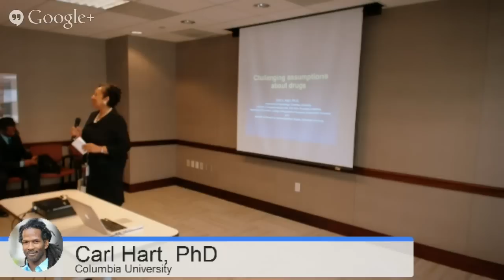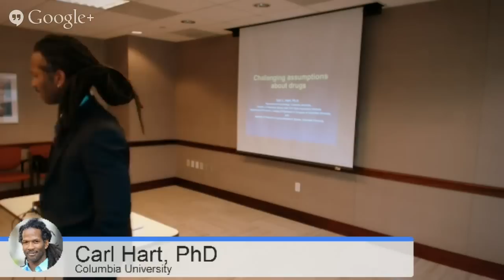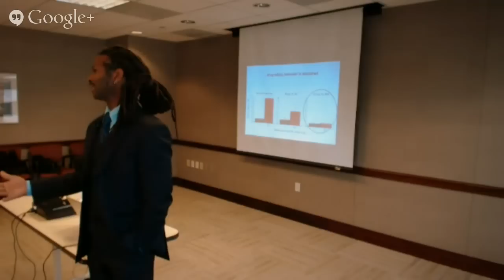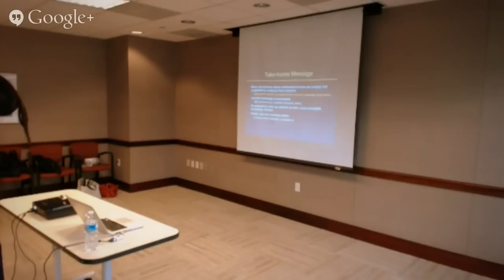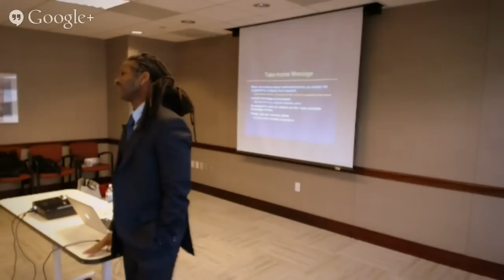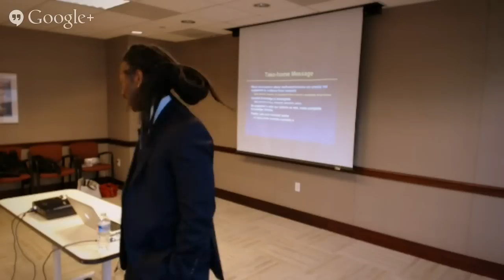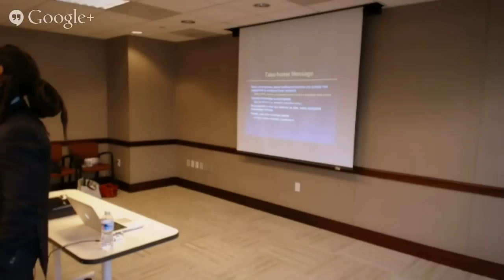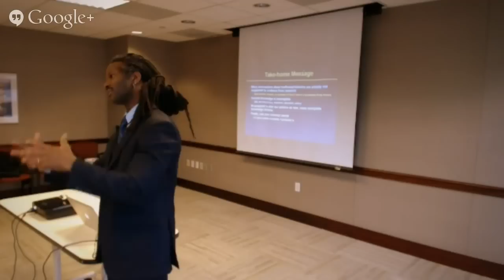APA Health Disparities Seminar featuring Carl Hart, PhD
Is our nation's federal drug policy misguided? Recorded live via a Google+ Hangout, this APA health disparities seminar featured Columbia University psychologist Carl Hart, PhD. Hart researches the complex interactions between drugs and the neurobiological and environmental factors that affect human behavior and physiology. Drawing on professional and personal experiences in his book "High Price," Hart takes a hard look at the science of drug addiction and reveals that common beliefs about illegal drugs are far too often not based on empirical evidence.